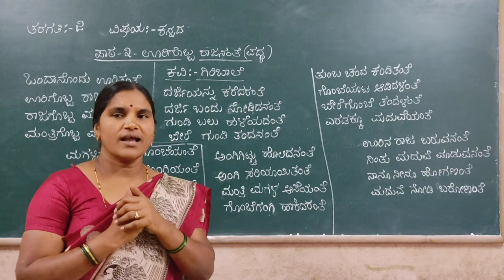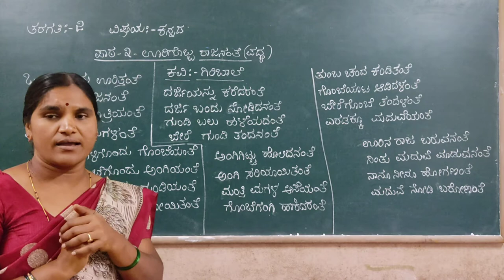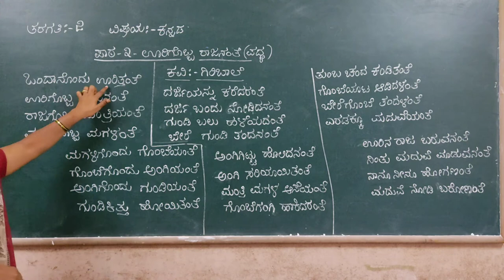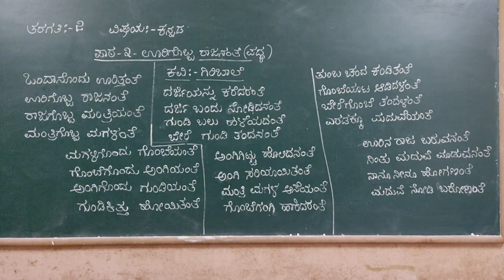2nd Kannada Oorigobba Rajananthe Part 1 Class by Chandrakala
2nd Kannada Oorigobba Rajananthe Part 1 Class by Chandrakala